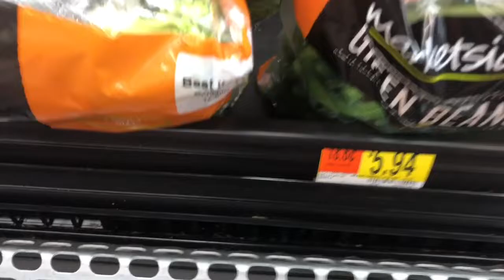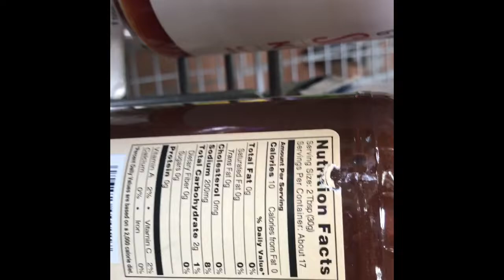NATIONALS PREP: Ep. 4 - GROCERY HAUL - 9 WEEKS OUT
I take a trip to the grocery store, train shoulders, & talk posing!